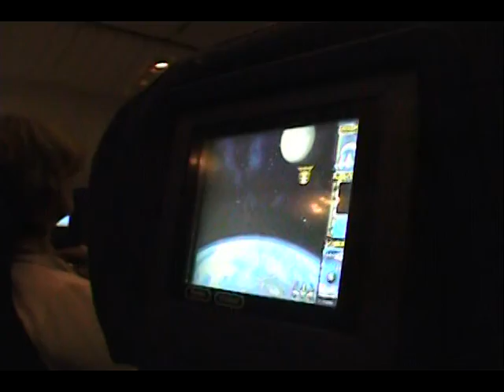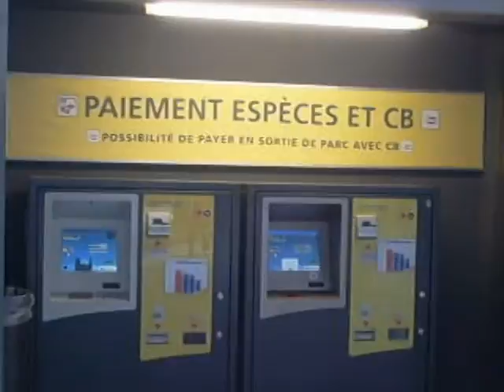Guille en Francia 001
El día que partimos de Chile hacia Francia; Sandrine, su padre y yo.